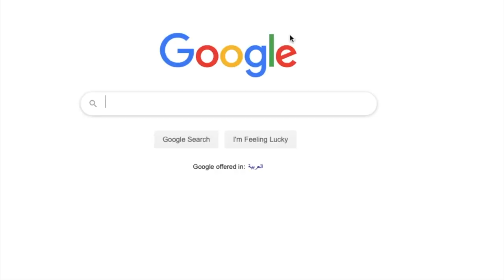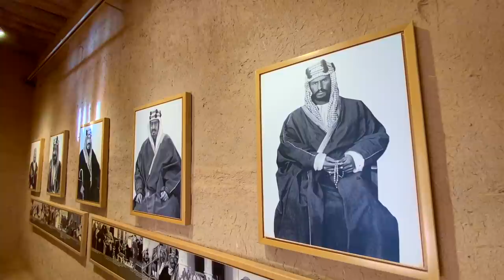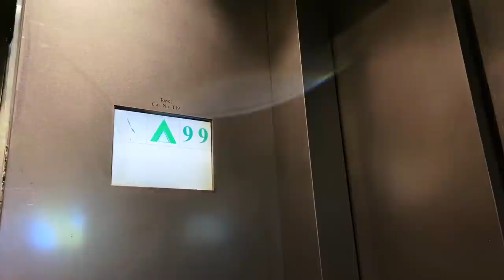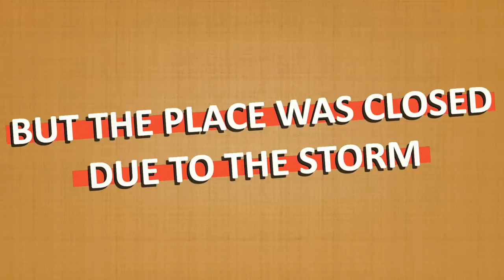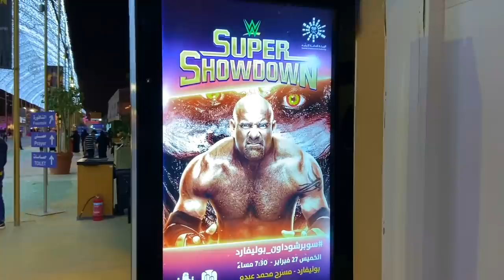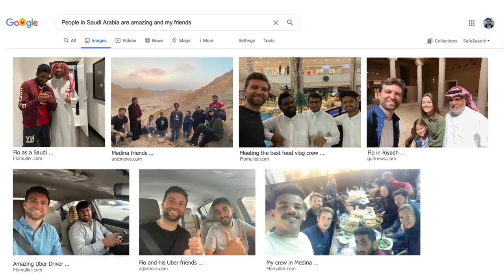People in SAUDI ARABIA - What are they like? (My impressions in Riyadh) شعب السعودية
What are people in Saudi Arabia like? I love meeting new cultures but I have never met people from Saudi Arabia. So I decided to fly there to see myself.
After exploring Jeddah and Madinah, this is the story about my adventures in the capital Riyadh.

💪 MY YOUTUBE TIPS »

📷 CAMERA & ELECTRONICS:

○ Camera Bag
○ Memory Card

○ Gimbal for smooth shots
○ Computer for editing
○ Notebook Cover
○ Portable Hard-drive

✈️ TRAVEL GEAR:

○ Send money internationally
○ Sleeping Mask (I can’t sleep with light🙈)
○ Travel Bags
○ Toiletry Bag
○ Favorite Shirts:

⚙️ USEFUL TOOLS & WEBSITES:

○ Plugins for Final Cut Pro X
○ Free Plugin to load LUTs

○ Where I find my music

ABOUT
I’m Flo. I am currently traveling the world. But this is not an ordinary Travel Vlog!

In my movies, I want to emphasize the amazing people I meet.
This channel is the story about an ordinary boy next door who set out to chase his dream and inspire the world.